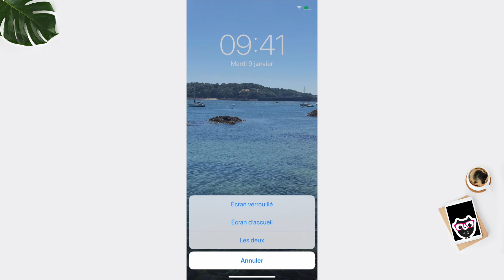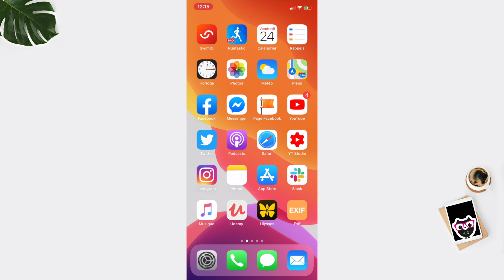Utiliser une Live Photo en fond d'écran sur iPhone (iPad et iPhone SE non compatible)